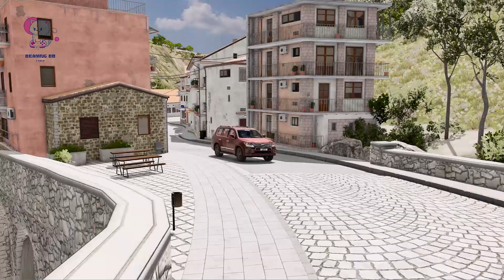TRANSPORTING PIXAR CARS & FRUITS WITH COLORED & JOHN DEERE vs CLAAS vs TRACTORS - BeamNG.drive